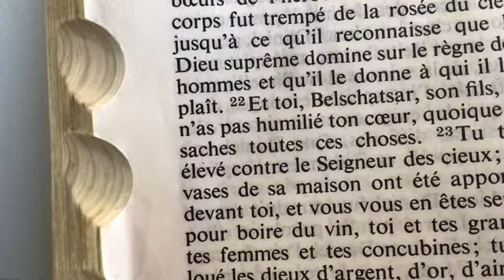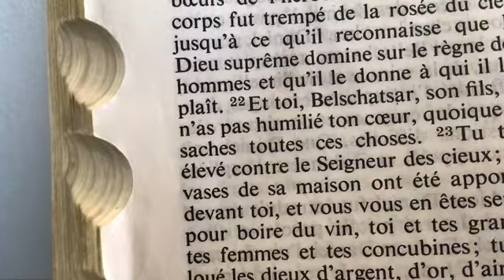La Destruction est Résolue!!